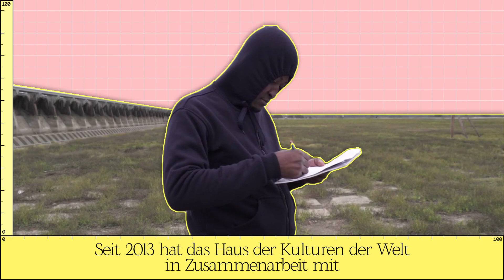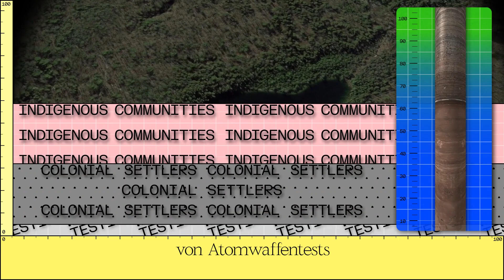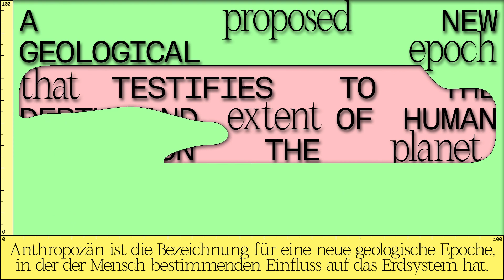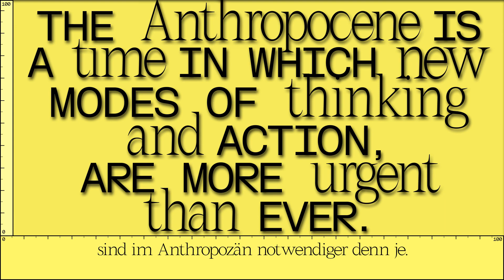The Anthropocene at HKW: 10 Years of Culture and Science in a New Geological Epoch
HKW looks back at ten intense years of exploring the Anthropocene. Starting with a two-year project in 2013, a decade of events, exhibitions, campuses, publications, and research projects have followed the idea that a new earth epoch calls for novel forms of collaborative knowledge making—on-site, online, and in the field.